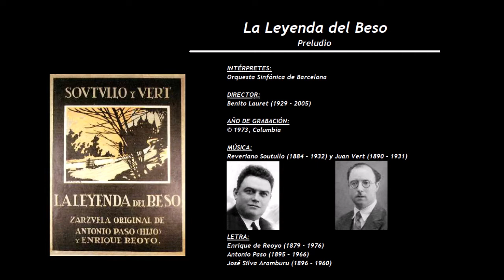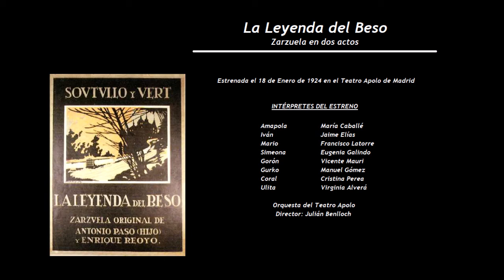La Leyenda del Beso - Preludio (1973) - Orquesta Sinfónica de Barcelona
INTÉRPRETES:
Orquesta Sinfónica de Barcelona

DIRECTOR:
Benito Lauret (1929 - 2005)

LETRA:
Enrique de Reoyo (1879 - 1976), Antonio Paso (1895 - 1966) y José Silva Aramburu (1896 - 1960)